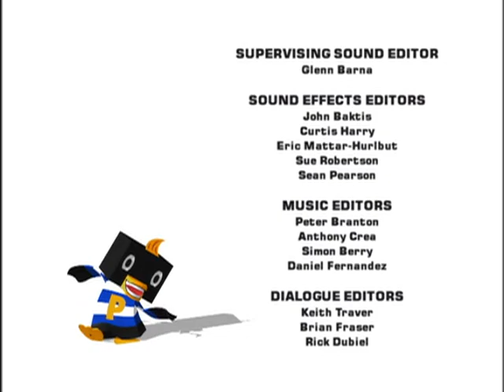Pecola | The Curse of Cube Town/Posteman Pecola - Ep. 16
After Pecola and Little Chu see a scary movie at the Cube Town Cinema, Pecola really lets his imagination run away with him. He feels that a statue which Pecolius has unearthed is actually cursed just like the one in the thriller movie that he and Chewy saw! Pecola decides to save Cube Town by getting rid of the statue and creates a thriller of his own...although some people are less thrilled with his actions that he is...When Rory, Cube Town’s dedicated postman, catches a cold, Pecola volunteers to take over his route. Rory agrees but insists that Pecola follow his instructions on how to deliver the mail.  Pecola does at first but soon decides that he has some new ideas that will improve mail delivery in town. Pecola’s changes soon wreak havoc all over Cube Town. The penguin acquires a new respect for learning from the experiences of others.